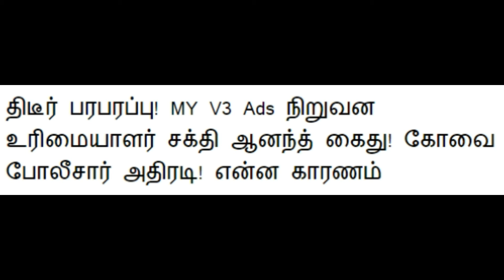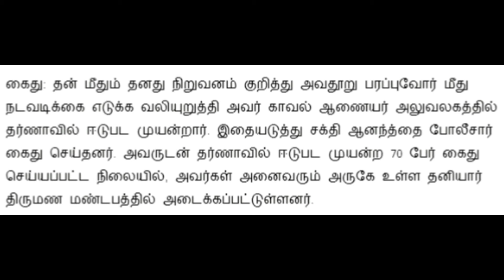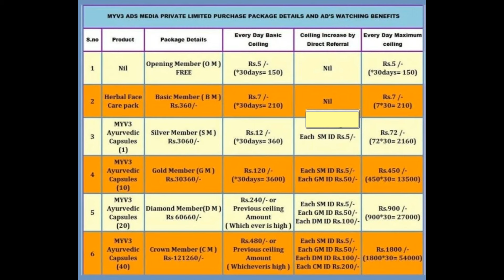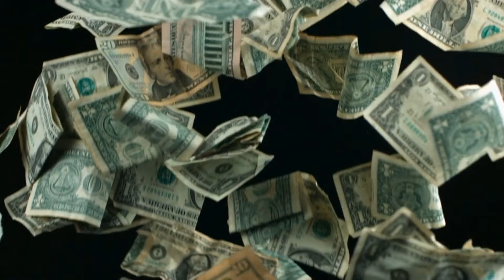breakingnews My V3 ads உரிமையாளர் திடீரென கைது / My V3 Owner Suddenly Arrested Full Details Here.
My v3 ads marketing business and issue details are explained here.must watch very useful.